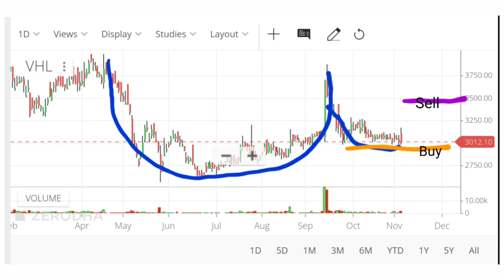#24#Vardhaman Holding ltd stock#Short Term Trading शेअरमार्केट Return17% Share market#stock market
VHL SHARE
Term Trading secrets
term trading for working professionals
How to do Short term Trading?
Equity market
swing trading
share market
Online money making
stock market
share market
swing trading
share tips
Part time trader
multibagger stock
stocks trading
equity trader
marathi trader
share market for begginers
basics of stock market
शेअर मार्केट
स्टॉक मार्केट
शॉर्ट टर्म ट्रेडिंग